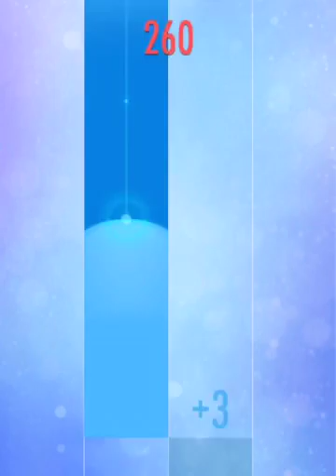PIANO TILES 2 #1 |TURKISH MARCH SUCCESS!!!!!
Woohooo!!!